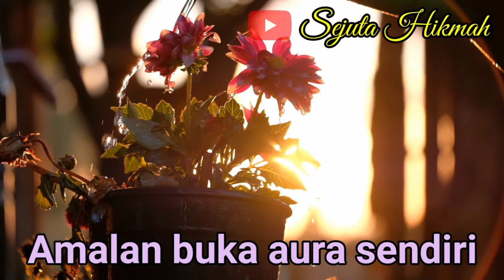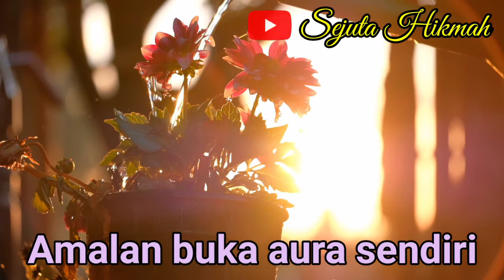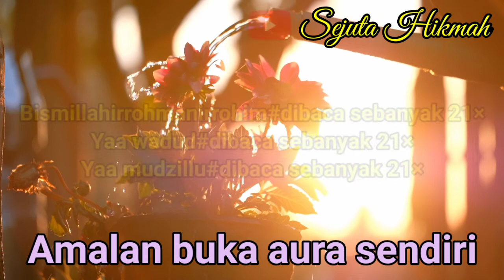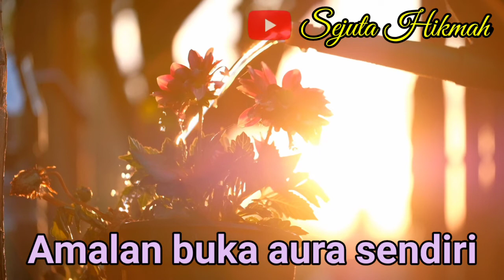🔴CARA AMPUH AWET MUDA DAN DIKEJAR RIBUAN WANITA" BUKA AURA SENDIRI AKAN BANYAK YANG SUKA PADAMU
Selamat datang di cannal Sejuta Hikmah

kali ini admin menyajikan sebuah video cara ampuh awet muda dan dikejar ribuan wanita amalan buka aura sendiri akan banyak yang suka padamu Selamat mengamalkan semoga berhasil